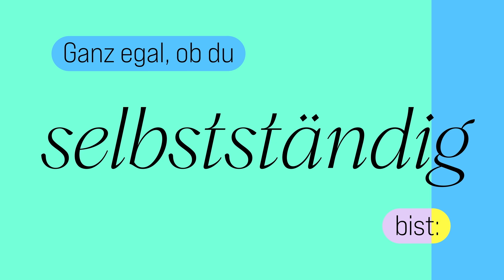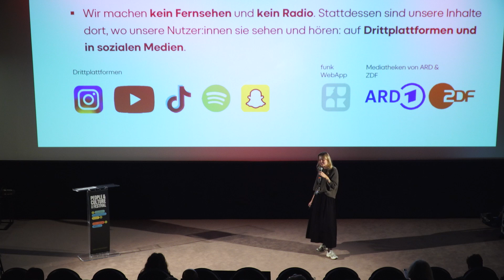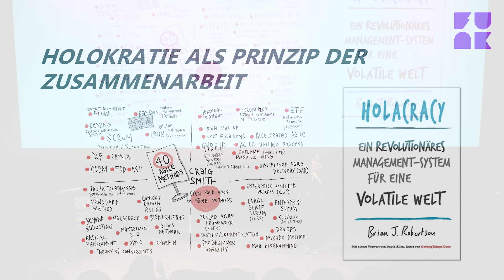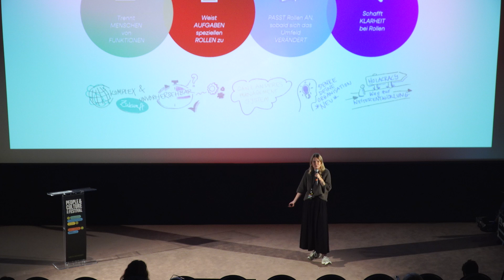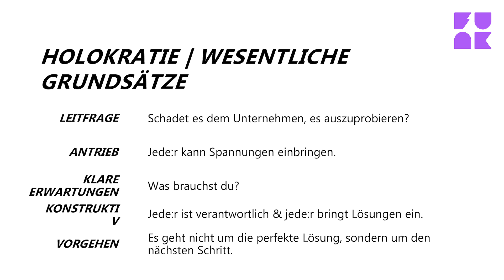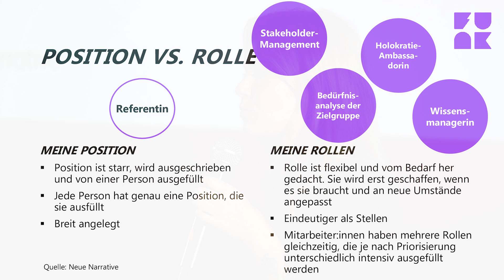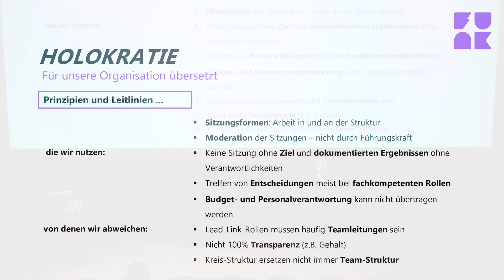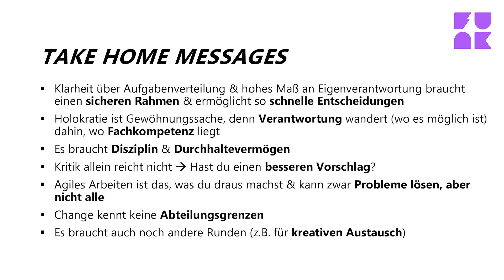PCF24 | Ask-Me-Anything: "Holokratie in der Hierarchie – kann das klappen?"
Speaker: Linda Zimmermann, funk – Content-Netzwerk von ARD & ZDF

Die Zukunft der Arbeit startet mit dir!

Das PEOPLE & CULTURE FESTIVAL fand am 17. Oktober 2024 zum dritten Mal statt. Im Berliner Kino Colosseum drehte sich beim PCF24 auch dieses Jahr alles um Herausforderungen und Chancen unserer Arbeitswelt.

Egal, ob du ein Unternehmen führst, angestellt bist, selbstständig arbeitest, neu in der Arbeitswelt bist oder einen Job suchst – beim PEOPLE & CULTURE FESTIVAL haben wir in inspirierenden Workshops, spannenden Keynotes und interessanten Panels gemeinsam Antworten auf die Fragen gesucht, die dich und uns alle bewegen. Unsere Mission: EDUCATION. TRANSFORMATION. ACTION.

Das PEOPLE & CULTURE FESTIVAL ist eine Veranstaltung des medianet berlinbrandenburg e.V. und wird gefördert von der Senatsverwaltung für Wirtschaft, Energie und Betriebe.